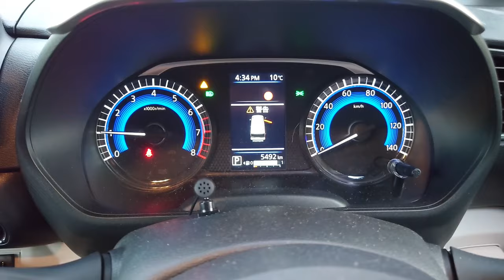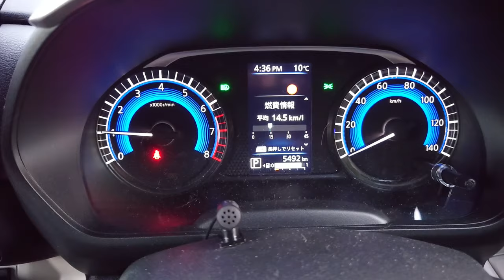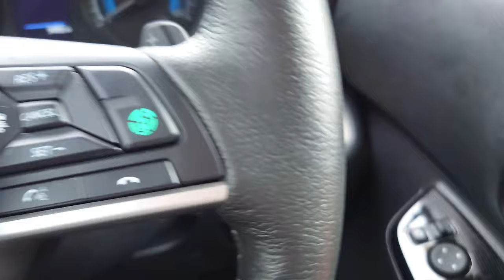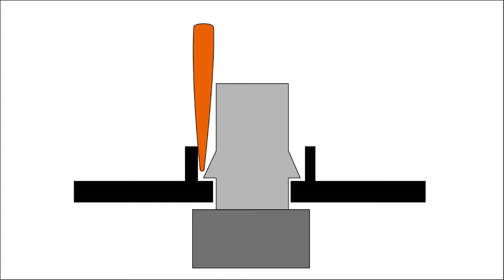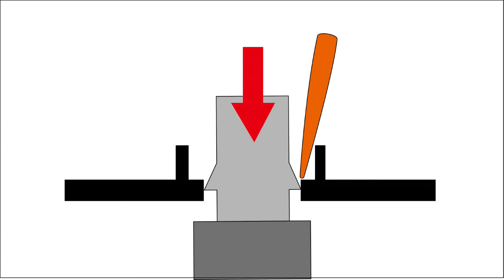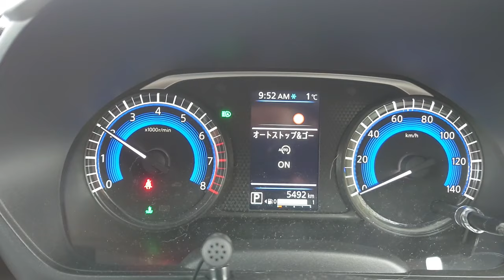デリカミニにアイドリングストップキャンセラーを素人作業で付けれるのか？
デリカミニに 日産デイズ・ルークス・三菱ekクロス・ekスペース（R2～）用のアイドリングストップキャンセラースイッチを取り付けてみました。
メーカーの解説動画のように、素人の僕が取り付けできるのか？？がポイントです。

購入したスイッチ
※必ず販売ページで対応モデルをご確認ください